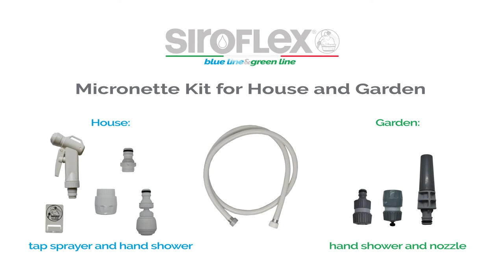Micronette Kit for House and Garden: Tap Sprayer + Hand Shower + Nozzle - Siroflex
Indoor: tap sprayer + hand shower.
Outdoor: hand shower + nozzle.

With our Micronette Kit for House and Garden you can use the same water tap for different functions.

👉 At home
Once the quick connector is connected to the tap, you can use the Sirius “aerator-shower” tap sprayer or the Micronette hand shower without difficulty with a simple “click”. You can also connect a garden hose for a smart use of water in your outdoor space (garden, courtyard, terrace, balcony).

👉 Outdoor
You can connect the hand shower to the garden hose (for example to wash your dog by using hot water), or connect the nozzle for watering or cleaning, (for example floors, cars, scooters).

The application fields of our Micronette Kit for House and Garden are the following:

✅ provide your house tap with a Sirius “aerator-shower” tap sprayer.
✅ alternatively, a Micronette hand shower (hairwash shower).
✅ being able to connect with a garden hose directly to the house tap and bring water to your outdoor area to clean, water or for example to wash the dog.

Micronette Kit for House and Garden features:

✅ Easy connection with our quick connector for house taps (bathroom/kitchen).
✅ Sirius “aerator-shower” tap sprayer with swivel.
✅ Alternative use of the Micronette hand shower (hairwash shower).
✅ flexible hose 1,5 m length.
✅ total closure shut-off trigger.
✅ For the Ø 20 mm. garden hose, a male coupling with hosegrip and a quick connector with STOP valve to prevent water from leaking outside when the house tap is open.
✅ Garden nozzle with male coupling.

✅   Ref. 2017/2S